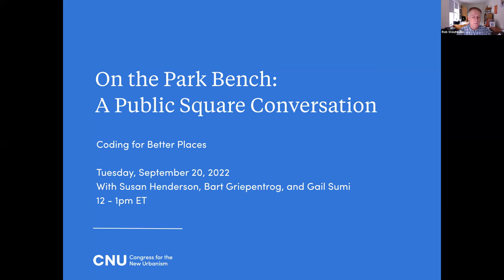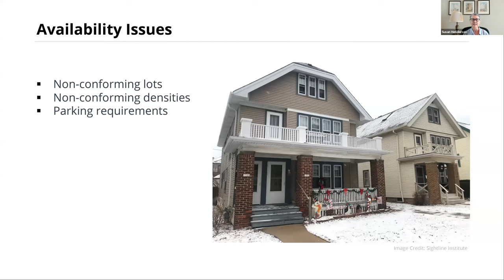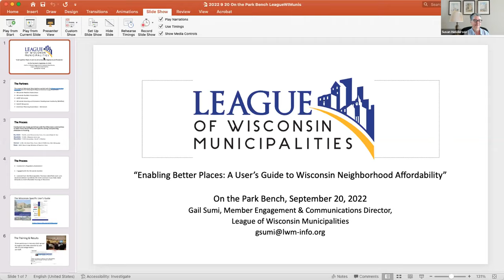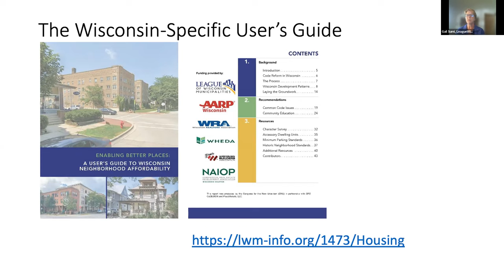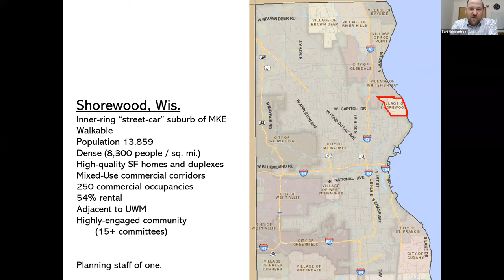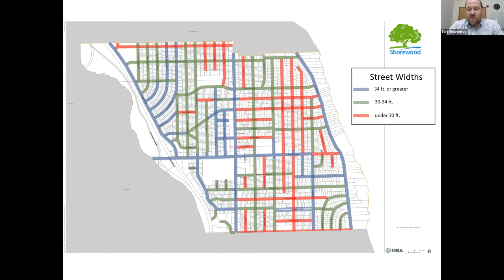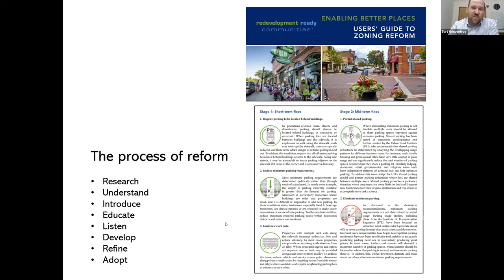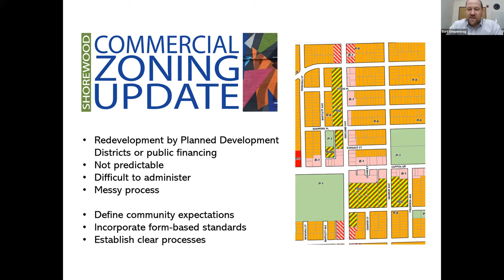Coding for Better Places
A panel discussed zoning reform tools to enable better places, affordable housing, and complete communities with Wisconsin as a case study. Susan Henderson, Bart Griepentrog, and Gail Sumi discussed Coding for Better Places and a recent report out of Wisconsin.